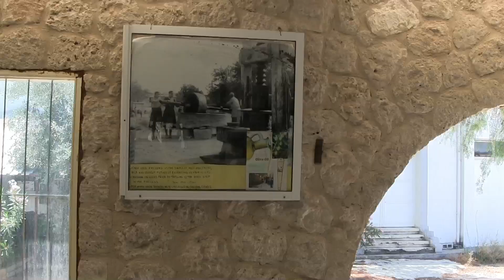KYPR turecká část (Nord Cyprus)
Severní Kypr-2017